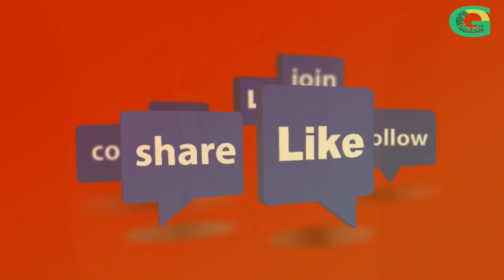IPSITA PANDA |OLLYWOOD SINGER | EVERYONE TALKING ABOUT HER SONGS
In her early days of career, popular singer of Ollywood learnt Odissi . But it is her passion for singing which transformed her into a playback singer.